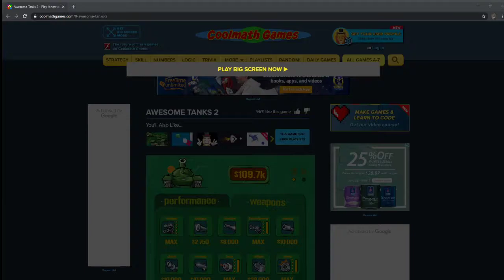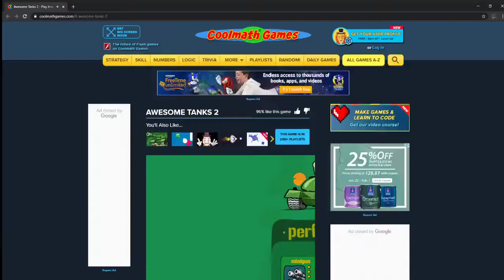Awesome Tanks 2 Level 15 Playthrough (Final Level) - Cool Math Games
This is one of my favorite Cool Math Games out there. And it doesn't even require flash to play!